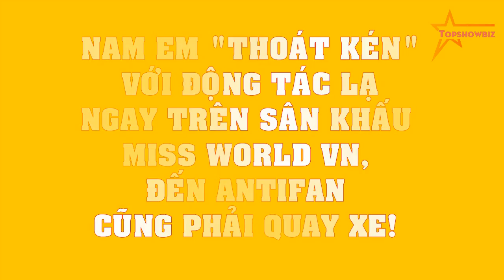Nam Em "THOÁT KÉN" với động tác LẠ ngay trên sân khấu Miss World VN, đến antifan cũng phải quay xe!